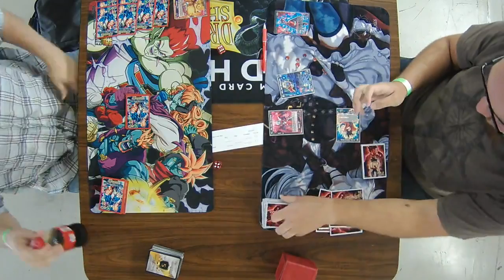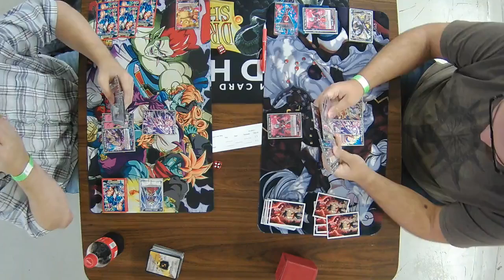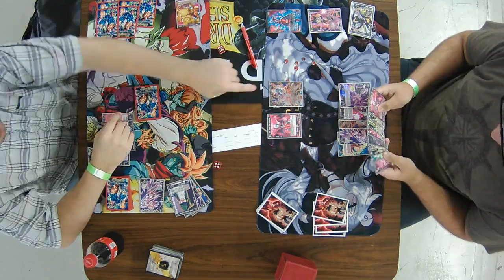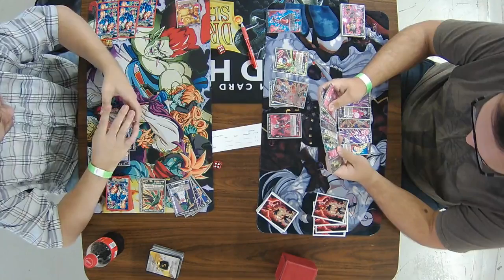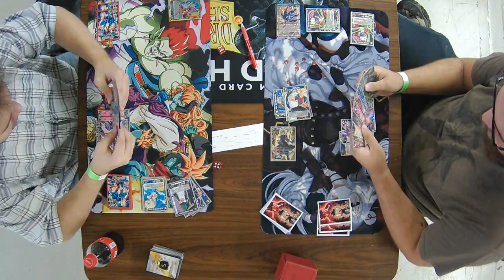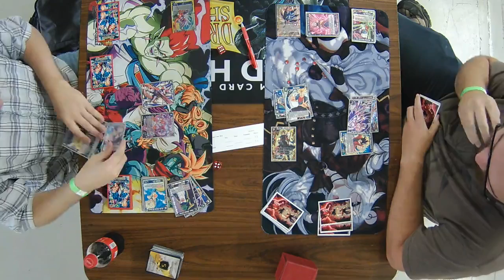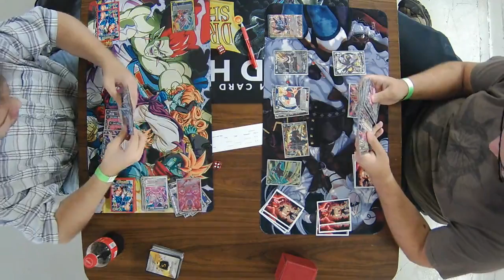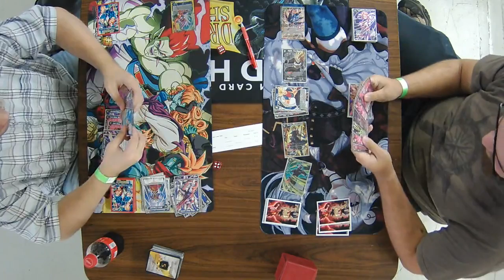Dragon Ball Super Series 7 Event 8/2/19 Round 1 Ryan Smith vs Aidan Woodward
Dragon Ball Super Series 7 Event 8/2/19
Round 1